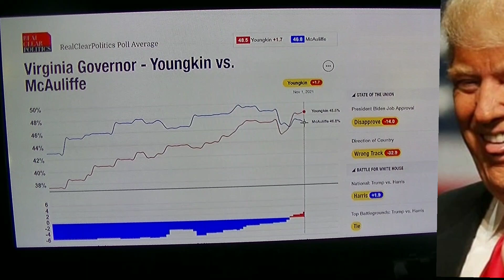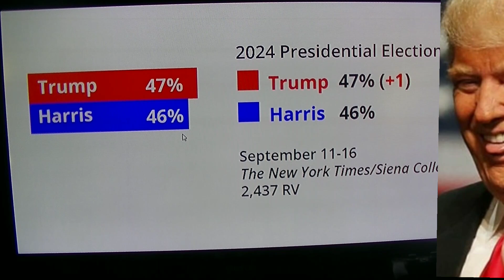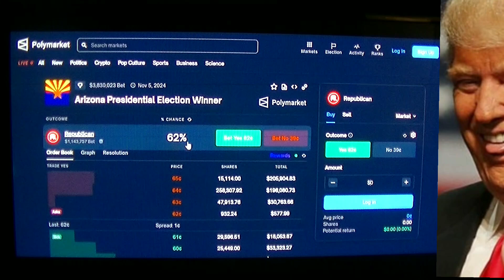TRUMP SKYROCKETS In New 2024 Election Polls,(Map Projection)